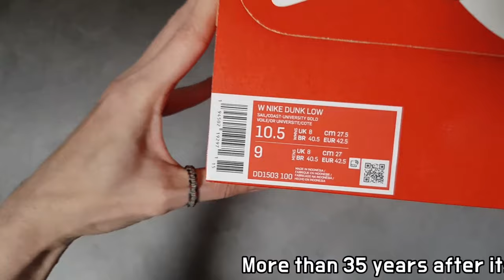(4K) Nike Dunk Low Coast unboxing/Nike Dunk Low sail on feet review/Nike Dunk Low retro blue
it's AUTHENTIC !